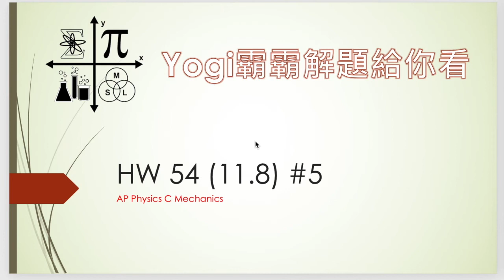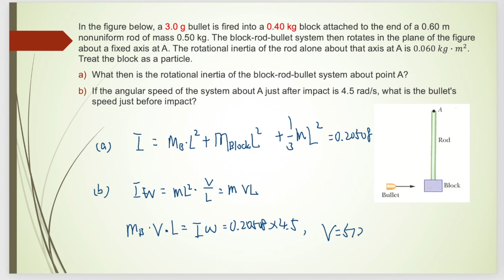【AP物理C】a 3.0 g bullet is fired into a 0.40 kg block attached to the end ...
美國高中 AP Physics C ME HW54 #5
In the figure below, a 3.0 g bullet is fired into a 0.40 kg block attached to the end of a 0.60 m nonuniform rod of mass 0.50 kg. The block-rod-bullet system then rotates in the plane of the figure about a fixed axis at A. The rotational inertia of the rod alone about that axis at A is 0.060 𝑘𝑔∙𝑚^2. Treat the block as a particle.
What then is the rotational inertia of the block-rod-bullet system about point A?
If the angular speed of the system about A just after impact is 4.5 rad/s, what is the bullet's speed just before impact?